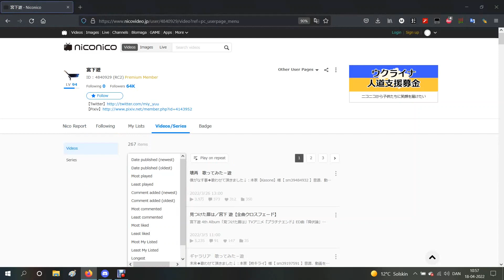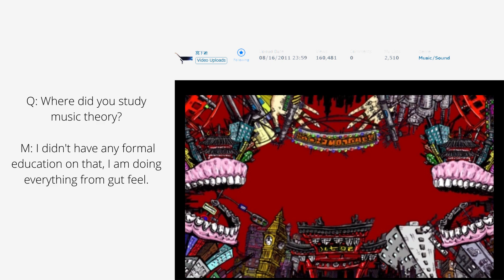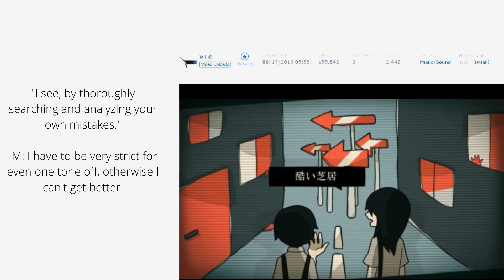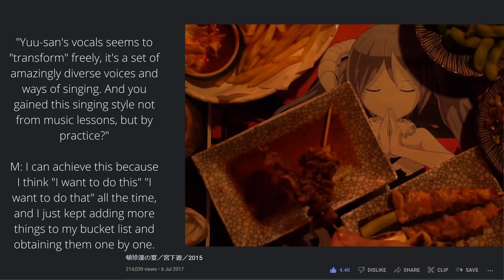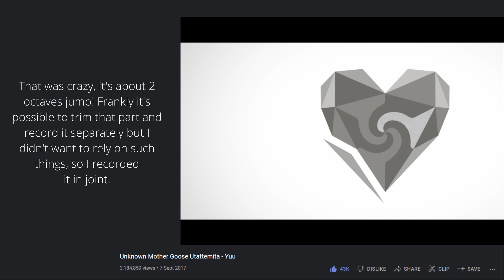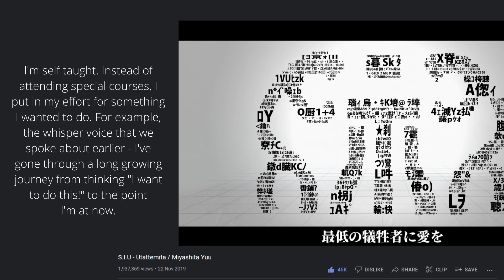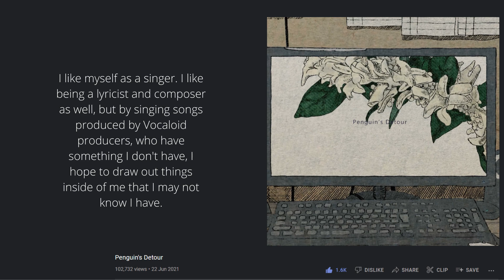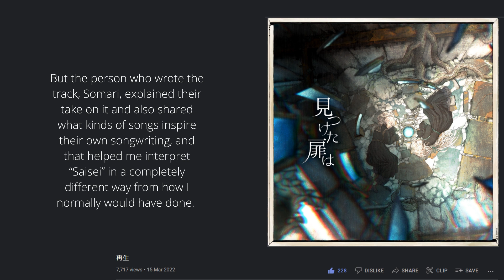how miyashita yuu became a god-tier utaite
the sudden leap in skill that happened during 2016 is insane, but he did describe the two previous years as one long training session for his first album release, so thats no coincidence

Matryoshka ???

00:00 intro
00:23 2009 ANTI THE∞HOLiC
00:36 2010 Matryoshka
01:22 2011 Babylon
01:47 2012 Orange
02:19 2013 yotsuya san ni yoroshiku
02:49 2014 セクト
03:18 2015 tonchinchan no utage
03:47 2016 愛して愛して愛して
04:22 2017 unknown mother goose
05:58 2018 nugirenu
05:30 2019 S.I.U.
06:05 2020 Penguins Detour
06:39 2021 Bystander
06:59 2022 再生
07:25 outro
07:36 BONUS